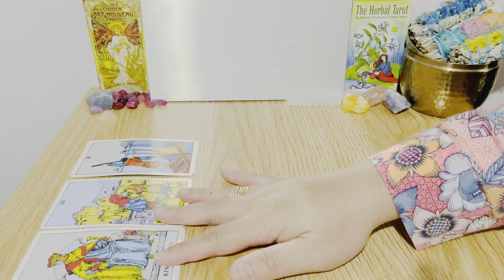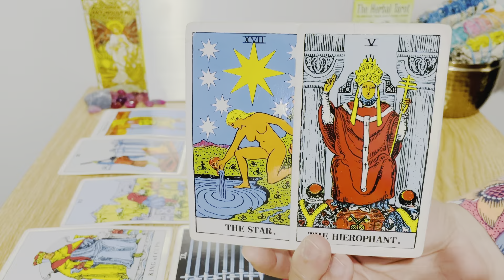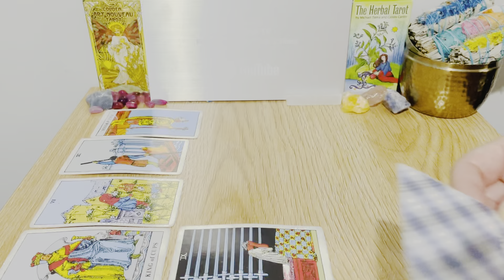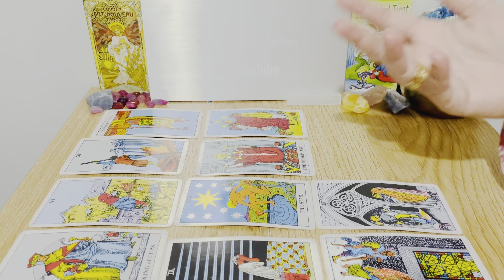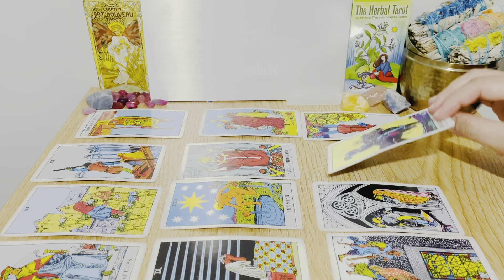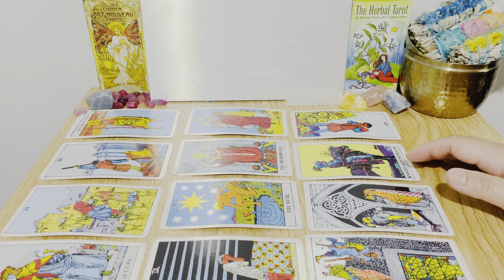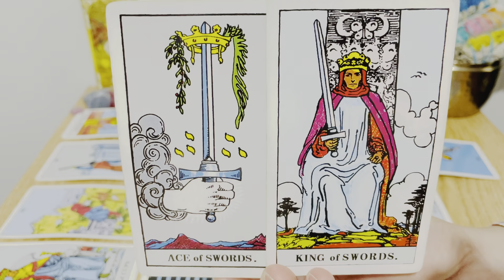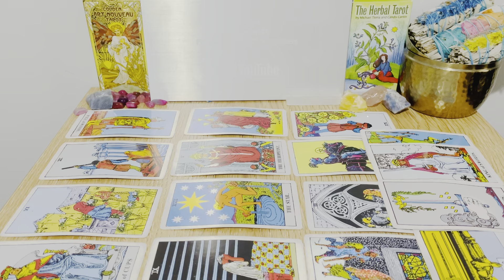Pisces, " SOMETHING OFFICIAL " Your Next 24 Hours ❤️Love & General Tarot Reading! August 2021